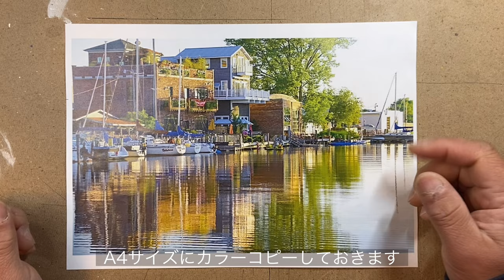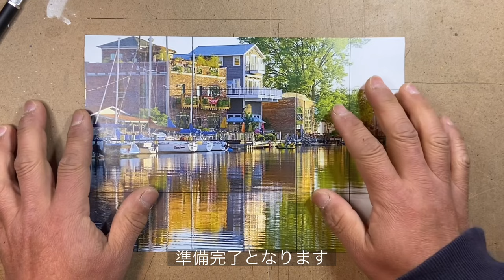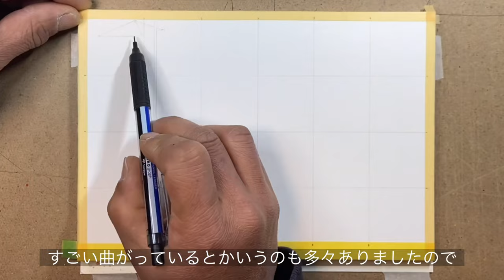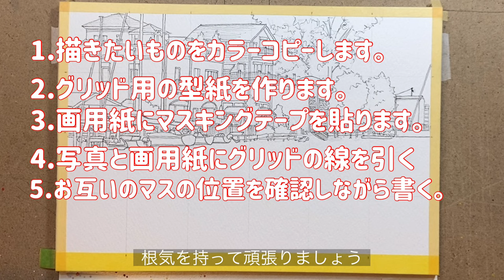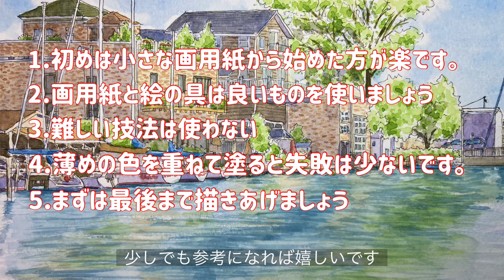水彩イラスト風景画vol.44【今日から始める水彩画】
誰でも描ける簡単手順を解説します。

水彩画 スケッチ